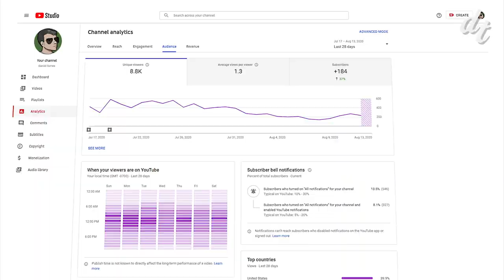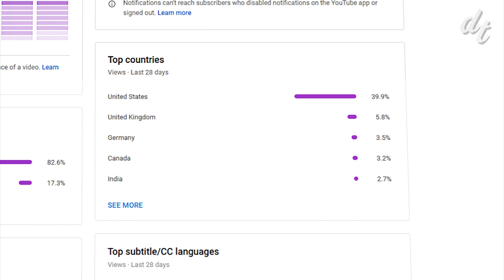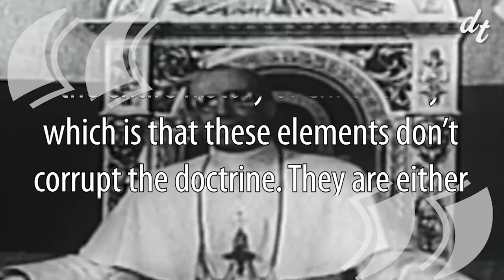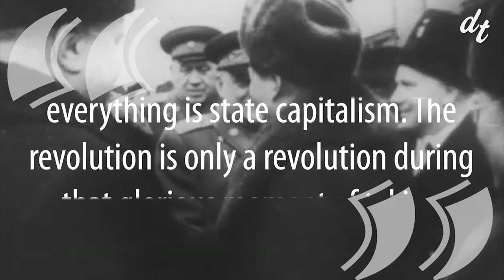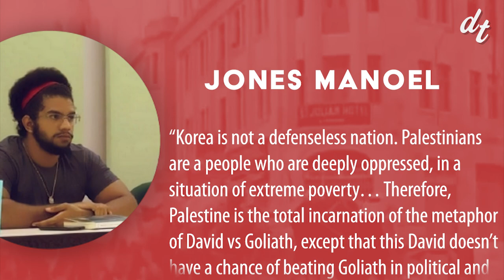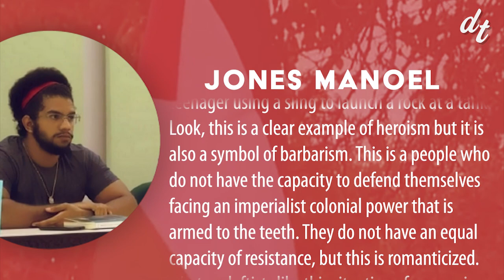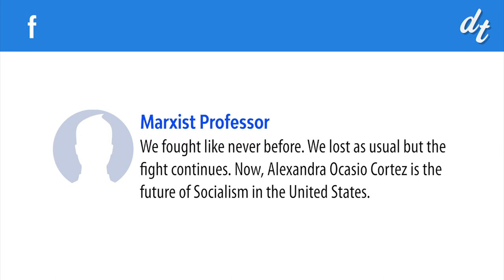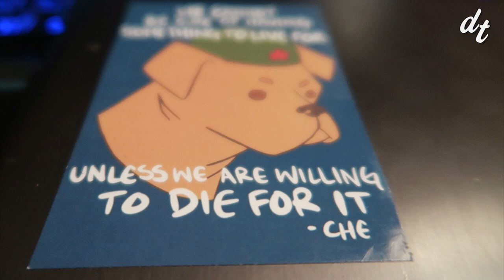Why do we love Che Guevara, but not Fidel Castro?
Che Guevara was one of the founding fighters behind the Cuban Revolution. After overthrowing the Batista regime, he decided to leave his government post and fight with revolutionaries across the world. He had accomplished everything he wanted, and decided to leave it all behind anyway. The eternal revolutionary ended up dying at the hands of the Bolivian army in the thick of the Bolivian jungle. His response to his captors echo through time, “Sé que vienes a matarme. Dispara, cobarde, que solamente vas a matar a un hombre.”

This is the short, romantic history of Che Guevara that’s known in pop-culture. But his sworn comrade and confidant Fidel Castro hardly gets the same affection. Both men fought valiantly, overhthrew an oppressive regime and changed the fate of the world forever. But outside of Chicano communities, the popular appeal of Fidel Castro is limited. This dichotomy of legacy is part of a wider problem. We love revolutionaries. But only when they’re martyrs.